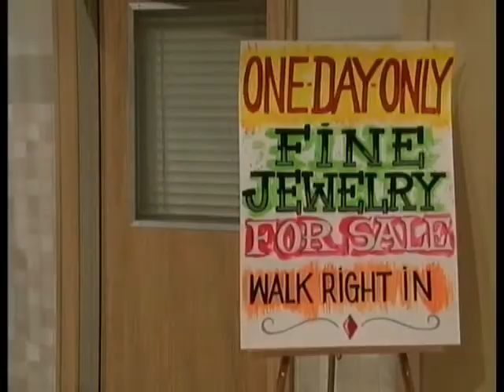GH - Elizabeth Webber Scenes - June 2nd, 2010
General Hospital
Elizabeth Webber Scenes

Shirley manages to convince Elizabeth to meet Nikolas half way.

(credit: cazi)